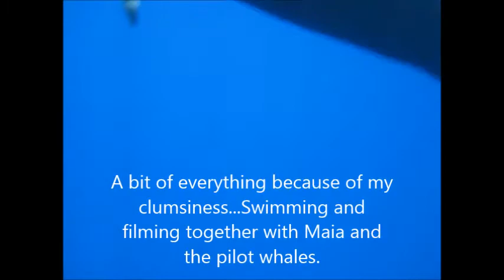Maia under water August 2014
Maia our dachshund ( 16) and me swimming with whales and dolphins ( underwater footage)